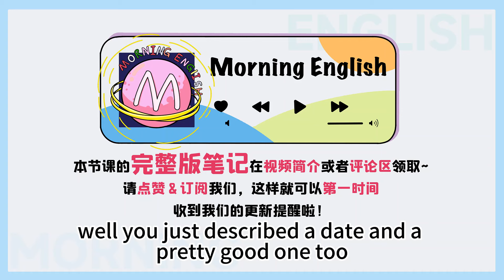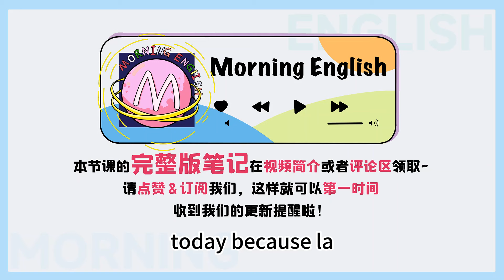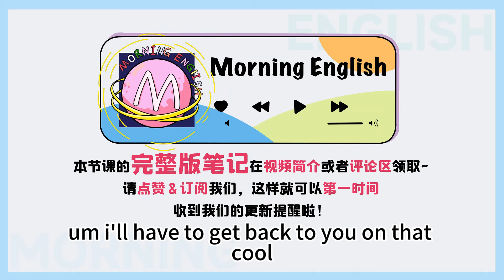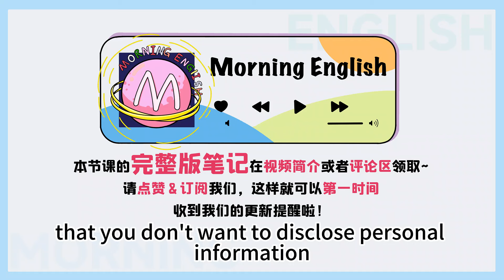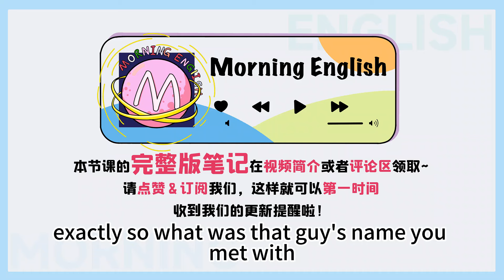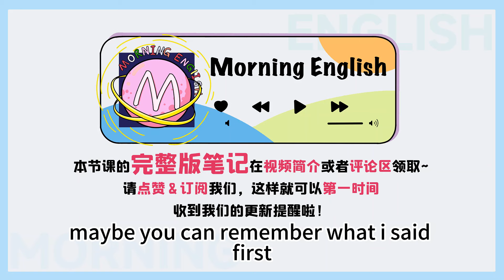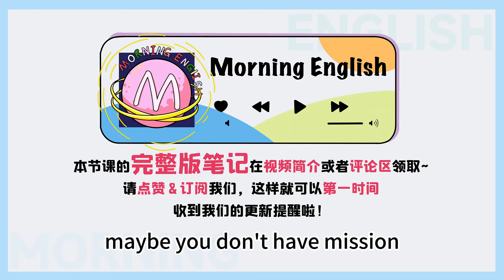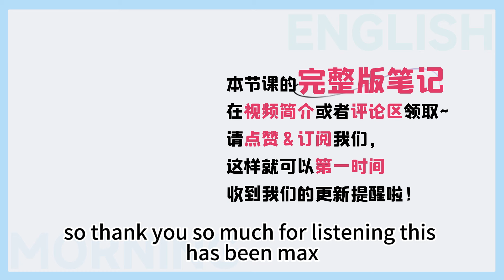和老外交流遇到這些信號，就別再死勁問了！